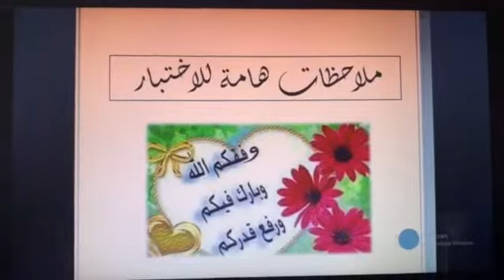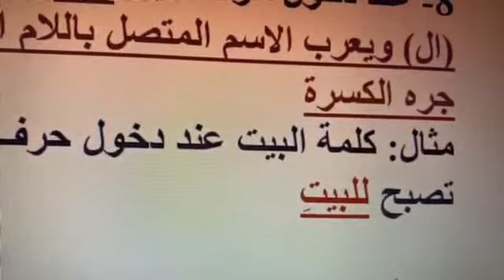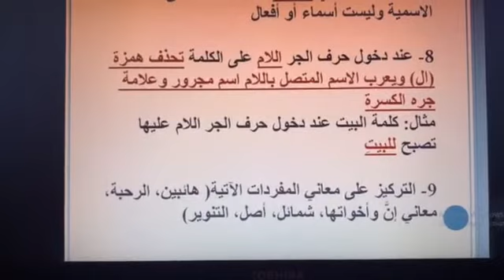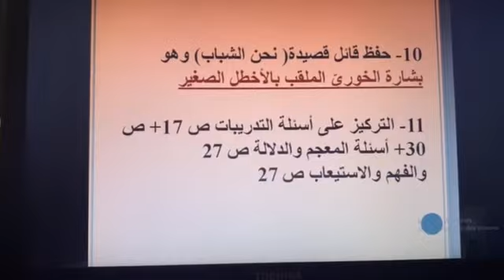حصة المراجعة لصف سادس